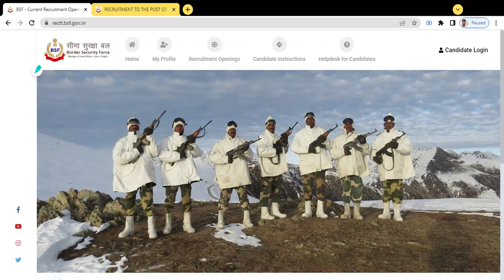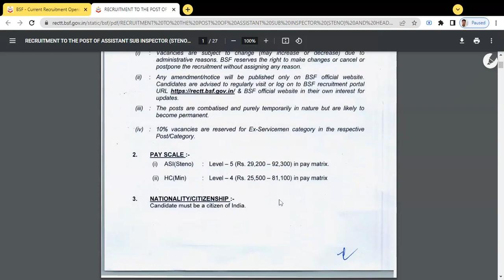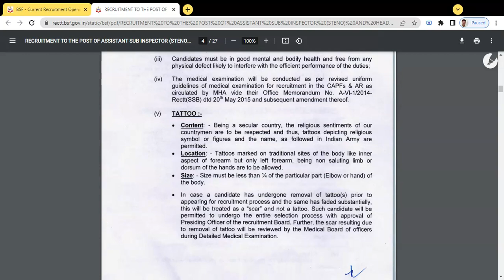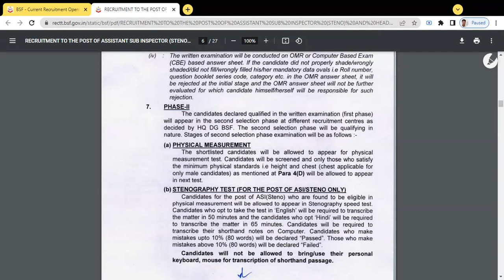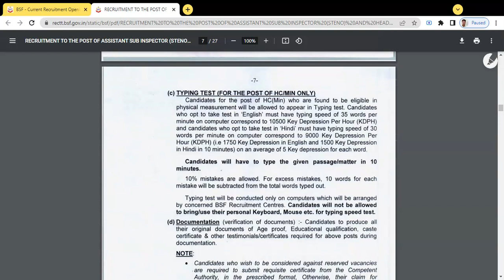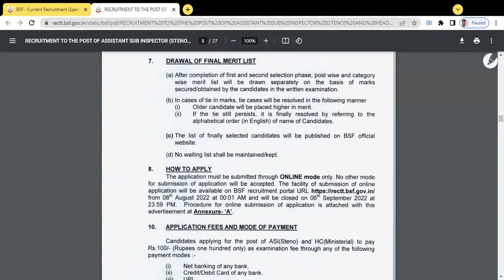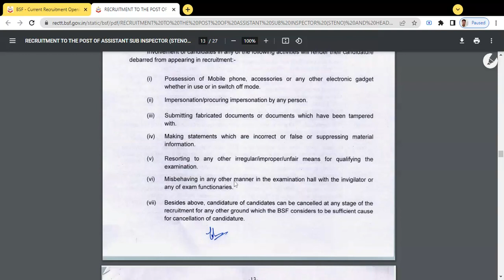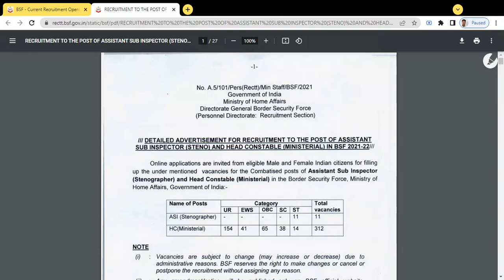BSF ASI Steno HC Typing